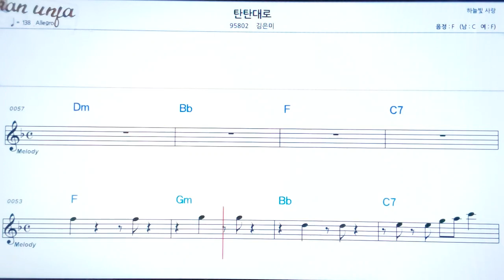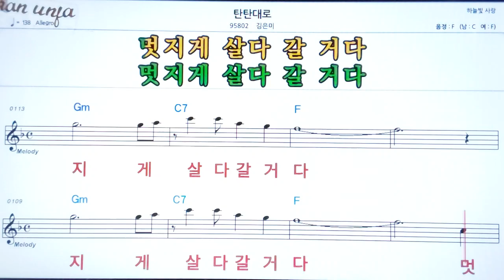탄탄대로/김은미👍악보, 노래,기타 코드,가사,Karaoke*카라오케 반주